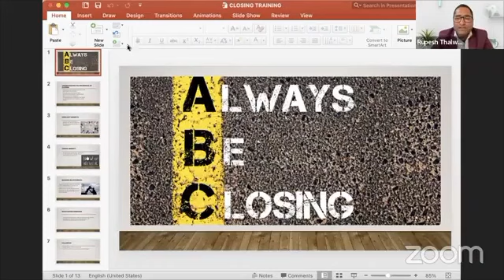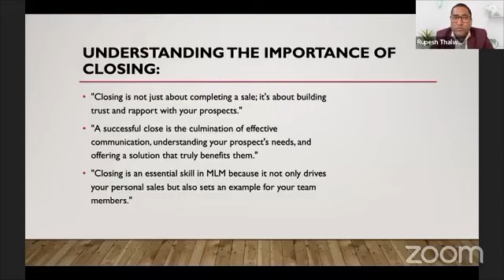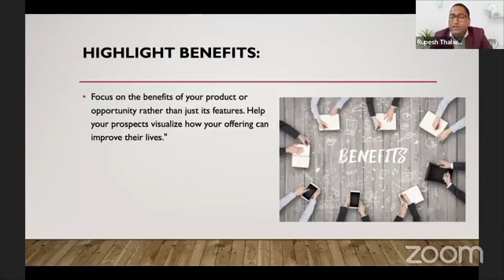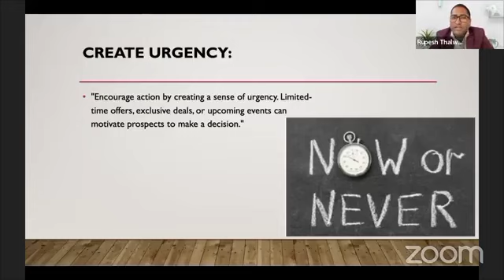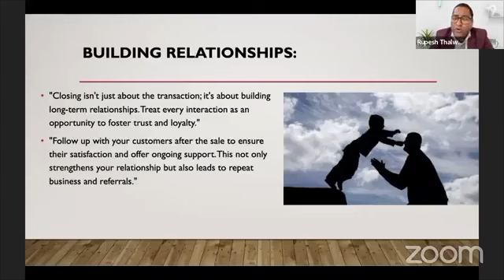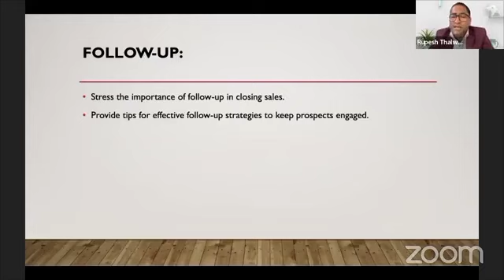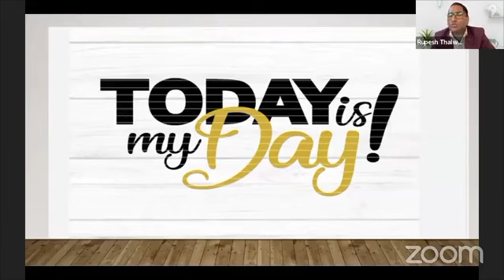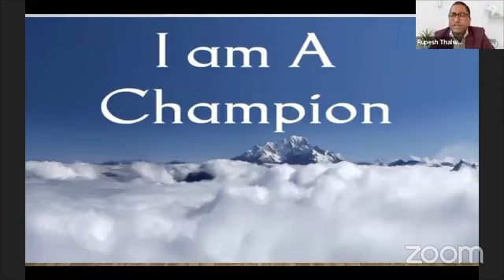! | VLCC Wellscience | Rupesh Thalwal